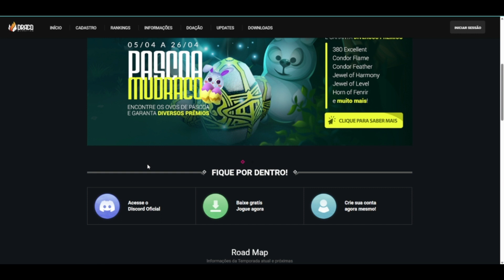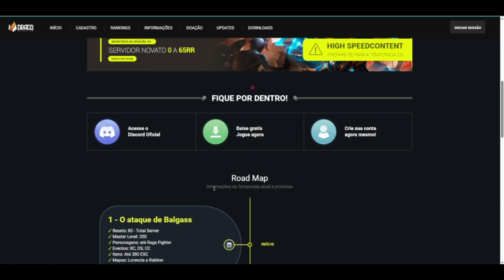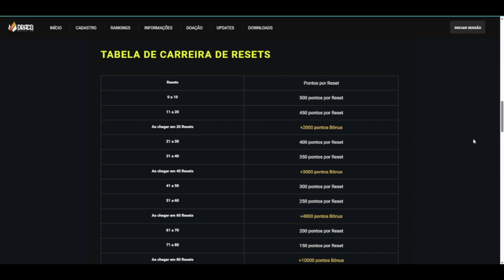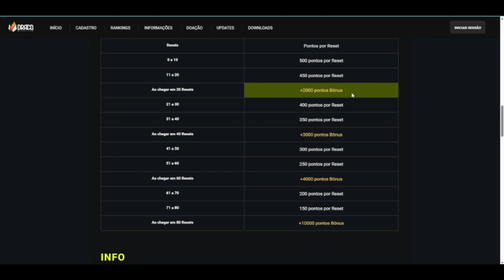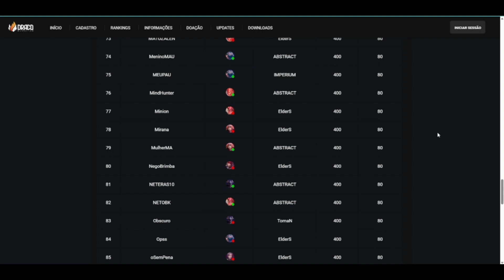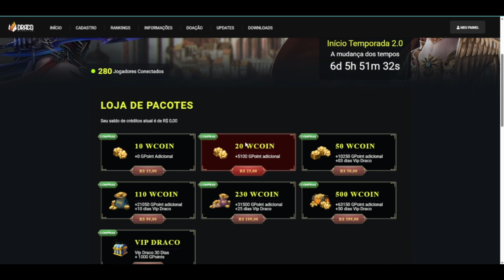NOVO SERVIDOR DE MU ONLINE PARA JOGAR EM 2023 - MU DRACO MMORPG TOP SERVER - MU ONLINE PC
Fala Galera Beleza com vocês ?
Trazendo mais um server de MU Online do meu top de servidores de Mu online voltados para pessoas que querem iniciar em 2023 a jogar Mu, espero que essa versão agrade você, e quem começar a jogar depois de assistir esse vídeo, deixa um comentário.

Se quiser deixar comentários de sugestões também deixem aqui, quem sabe o dono lê e ajuda voces também!

Valeu

Aproveitem para me ajudar e façam as seguintes missões
E SE INSCREVEM AQUI NO CANAL (caso ainda não for inscrito)